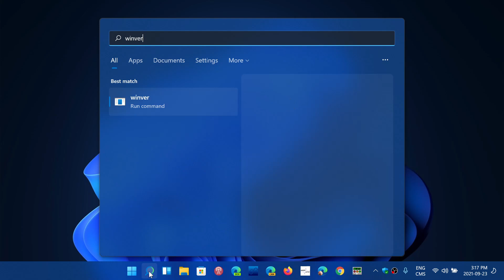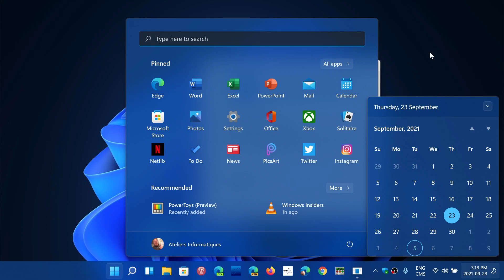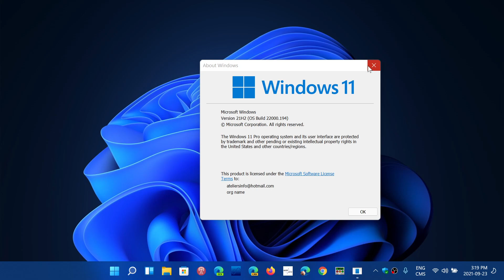Windows 11 Release Candidate has been chosen for October 5th 2021 launch 22000194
Last stretch, final testing phase before the October 5th 2021 launch